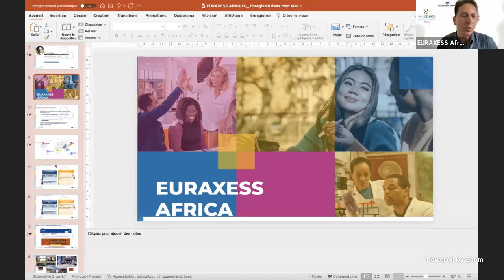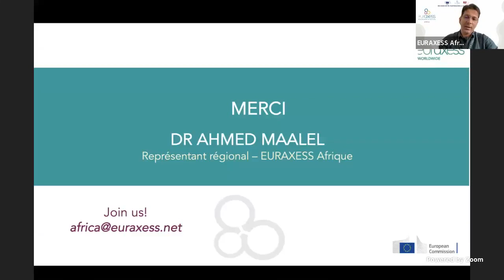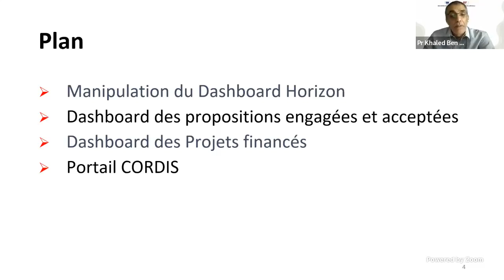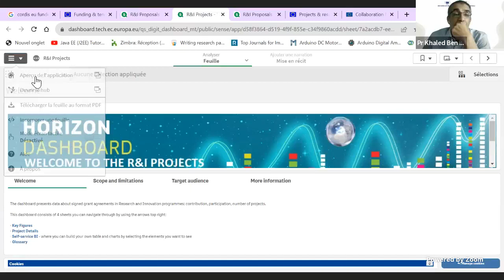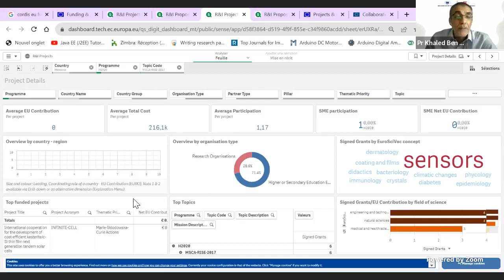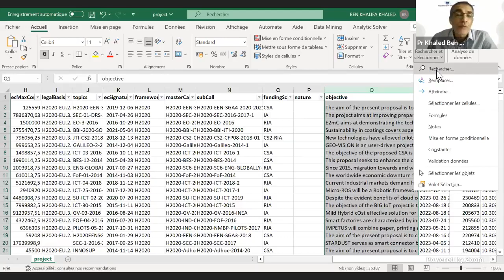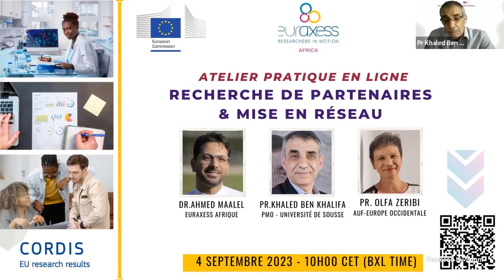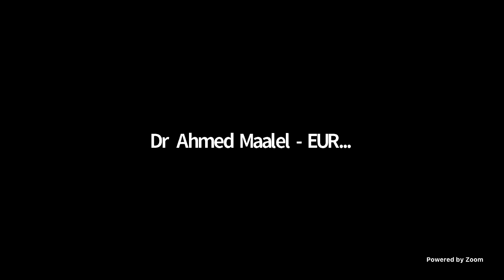Atelier pratique en ligne : Recherche de partenaires & Mise en réseau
EURAXESS Afrique en collaboration avec l'AUF-Europe Occidentale organise un atelier pratique en ligne en lien avec la Recherche de partenaires  & les activités de Mise en réseau